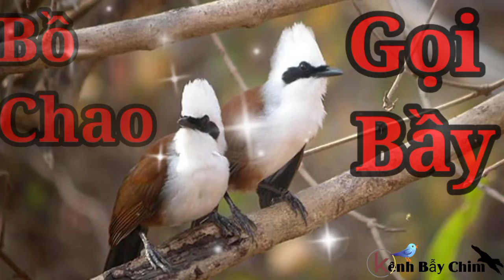Tiếng Bồ Chao (Khướu Đầu Trắng) Gọi Bầy Không Tạp Âm - Bản 1 Tiếng Gọi - Kênh Bẫy Chim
Tiếng chim Bồ Chao cho các bạn sử dụng săn bẫy hoặc tập chim nuôi, chim mồi hót. Bản này là tiếng gọi bầy chuẩn không tạp âm của Kênh Bẫy Chim.

Link tiếng bồ chao cắn nhau:

Link tải tiếng bồ chao gọi bầy:

Chim bồ chao hay còn gọi là khướu đầu trắng, có nơi còn gọi là bạch đầu ông, chính là họ hàng của chim khướu chúng có giọng hát to vang, nhờ cái mào trắng trên đầu đã giúp cho chúng có vẻ đẹp mê hồn, khiến nhiều dân chơi chim cảnh thích thú và chọn nuôi làm cảnh.

Khướu đầu trắng khá phổ biến ở Việt Nam, chúng sống ở các con suối, ở vùng núi cao ẩm ướt với khí hậu nhiệt đới và cận nhiệt đới.

Bộ lông Khướu Đầu Trắng (Bồ chao) mềm, dày, xốp, thường có màu nâu hung vàng xỉn, phần trên đầu có cái mào, và ngực, bụng màu trắng muốt, hai bên mắt có vệt đen kéo dài, cánh tròn, chân khỏe và cao, thích nghi với việc di chuyển trên mặt đất và trên các cành cây, có tiếng hót vang và ồn ào. Nhưng được cái nó hót liên tục suốt ngày. Đây là loài chim đặc hữu quý của Việt Nam vừa có giá trị khoa học vừa có giá trị thẩm mỹ. Chim khướu này khi trưởng thành có mỏ dài, không cong, đuôi ngắn, bộ lông nâu hung vàng. sống ở rừng độ cao 1000m.

Phần lớn Khướu đầu trắng (Bồ chao) sống thành đàn nhỏ, trong các tầng cây bụi hay dưới tán rừng, hoặc ngay ở các trang trại cây lâu năm, chủ yếu sống định cư.

Tổ hình chén hoặc tồ có mái che. Phần lớn các loài khướu nói chung và Bồ chao nói riêng, con trống và con mái có bộ lông và vóc dáng giống nhau.
Ngoài thiên nhiên chim Khướu nói chung và Khướu đầu trắng (Bồ chao) nói riêng ăn các loại côn trùng, cào cào, ếch nhái và cả các loại trái cây rừng đã chín, mùa sinh sản từ tháng khoảng tháng 3 đến tháng 6 trong năm. Khi nuôi chúng ta có thể cho ăn thức ăn cám khô như cho chim chào mào ăn.
Chim bồ chao con khá là thân thiện và dạn dĩ, chúng cũng thông minh, nhận biết được chủ nuôi dễ dàng.